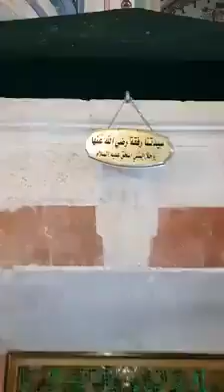پہلی بار ، اسرائیلی حکومت نے حضرت ابراہیم کی مسجد کا دروازہ کھولا اور فلم بندی کی اجازت دی۔ پہلی بار